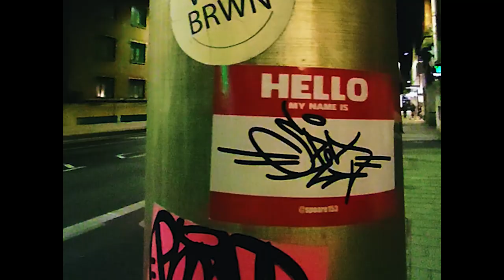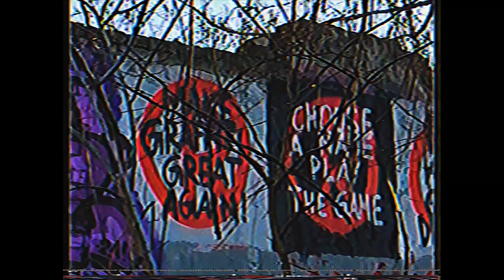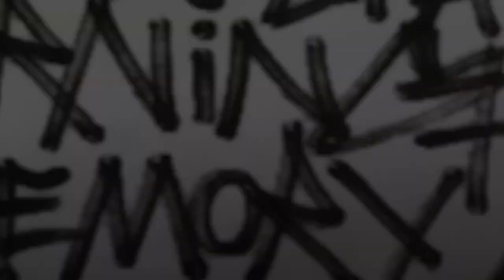BEST OF GRAFFITI 2022 - TAGGERSTYLE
The best graffitivideos of 2022 in one video.

Big Thanks to:
Spoare

I know I didn't upload much stuff this year, maybe next next year :)

Please keep in mind that many of the stuff
 in the video was send to me - don't destroy other peoples stuff!!